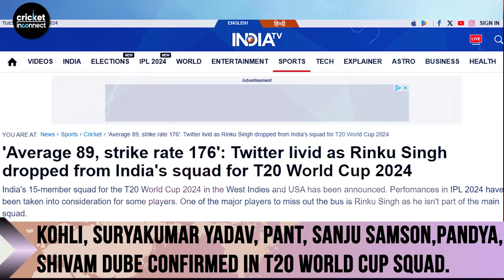Rishabh Pant to Rohit Sharma: India's T20 World Cup Dream Team Unveiled!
Catch the latest buzz surrounding the T20 World Cup team selections! India's squad boasts an array of talent, led by the experienced Rohit Sharma as captain, and featuring promising opener Yashasvi Jaiswal. The batting lineup is fortified with the likes of Virat Kohli, Suryakumar Yadav, and the dynamic Rishabh Pant behind the stumps. Notably, all-rounders Sanju Samson and Hardik Pandya offer versatility and firepower. The spin department is robust with the inclusion of Ravindra Jadeja, Axar Patel, Kuldeep Yadav, and Yuzvendra Chahal, providing strategic options on varied pitches. Seamers Arshdeep Singh, Jasprit Bumrah, and Mohammed Siraj add depth to the bowling attack. The reserves, including Shubman Gill and Rinku Singh, stand ready to step in if needed. Meanwhile, other cricketing giants like South Africa, New Zealand, and England have also unveiled their squads, setting the stage for an exhilarating tournament.